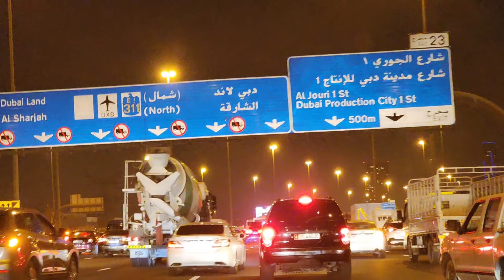Enjoy with my lovely friends today going Love Lake ❤️ visiting UAE 🇦🇪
Enjoy with my lovely friends today going Love Lake ❤️  visiting UAE 🇦🇪 Lovely country

Busy Boy Truck Driver
Boy Truck Driver
Truck Driver

I love Dubai
Volvo my dream Vehicle